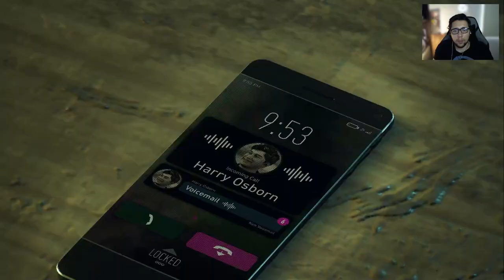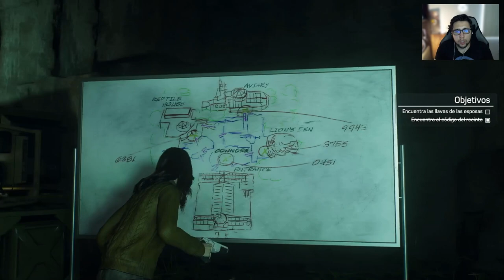La Muerte de Spider-man en el Spider-man 2 | Resumen #7 | Gameplay Español Latino